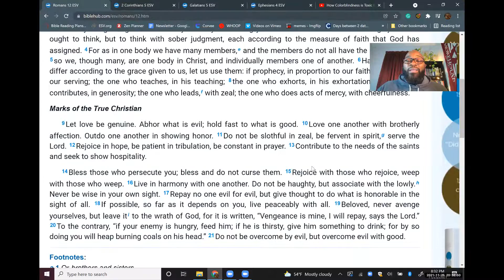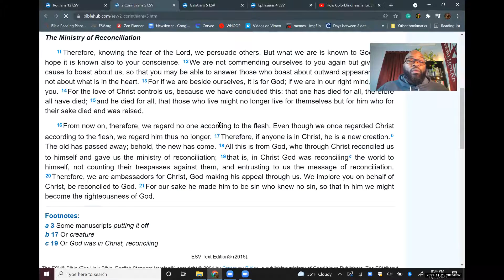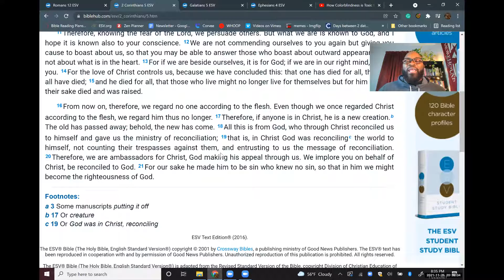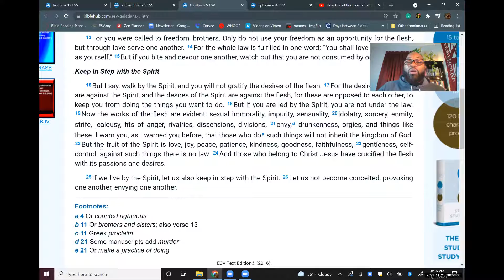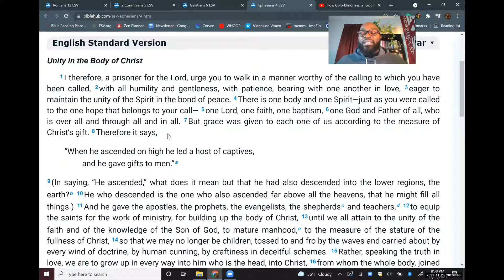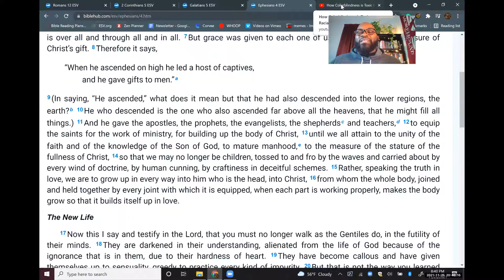2 reasons Christians should strive to be colorblind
As a fan of The Ambassador I know that you can hit this topic better. God is making His appeal through us.

My CCC survey. Give me some feedback. Let me know how I can improve and continue to add value.